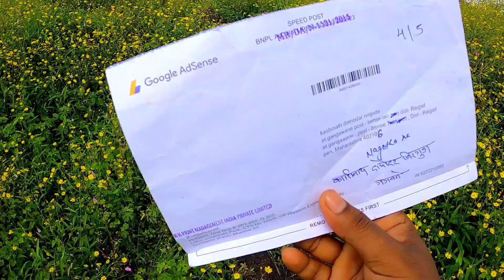आज घेतला google adsense pin ! स्वप्न झालं पूर्ण vidiq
थेट अमेरिकेतुन आलं गिफ्ट ! youtube कडून मिळणार पेमेंट ! earning start on youtube !

google adsense

understanding the youtube algorithm

gs

hrb

ueh

bsg

hsb

vva

bav

qtb

vab

gwv

fsv

vde

bg

hbn

ggb

rfa

trp

gp

tp

vag

dfv

tfc

faf

sjs

tcv

rcv

vgt

wns

tsv

kb

msb

jbd

bvr

tgv

sdv

kbv

tsb

egk

ibx

ibf

lhd

fbm

br

youtube algorithm for views

beat the youtube algorithm

how the youtube algorithm works in 2023